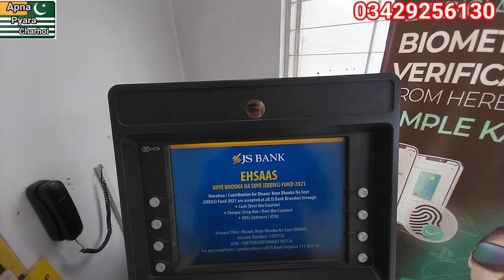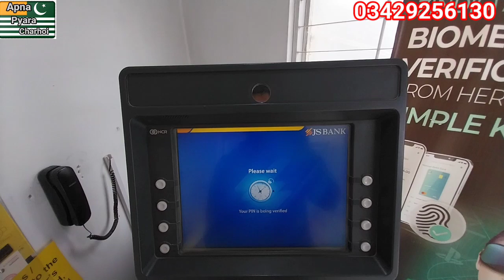New Singer In Charhoi | Bazaar | Famous City in Kashmir | Plastic Bag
New Singer In Charhoi | Charhoi | Bazaar | Famous City in Kashmir | Plastic Bag Par Pabndi @Kashmirvlog1
charhoi azad kashmir,
charhoi,
charhoi kotli azad kashmir,
apna pyara charhoi,
charhoi bazaar ajk,
charhoi bazaar view,
charhoi ajk,
apna charhoi,
charhoi kotli,
charhoi bazaar views 2020,
charhoi bazaar by road view,
charhoi ak,
charhoi bazaar kotli azad kashmir,
charhoi bazaar views after covid19,
charhoi bazaar,
charhoi road travel,
charhoi bazaar map,
charhoi bazar,
tour to charhoi azad kashmir,
charhoi bazar view,
beauty of my charhoi bazaar,
Jcharhoi vlog
charhoi azad kashmir,
kashmir,
kashmiri songs,
kashmiri song,
latest  songs,b
kashmiri,
kashmiri music,
fuel prices in jammu and kashmir vs pakistan,
development in jammu and kashmir vs pakistan,
kashmiri new songs,
kotli azad kashmir,
kashmiri video songs,
new kashmiri song,
rain in village azad kashmir,
music kashmir,
rain in azad kashmir,
new kashmiri songs,
kashmiri singer ashiq husain,
kashmiri videos,
kashmiri hit singers